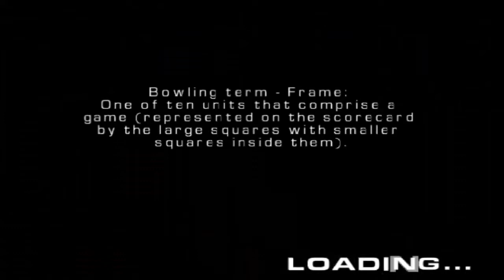Brunswick Pro Bowling Let's Play Part 262 (an underwhelming final)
In this part of Brunswick Pro Bowling, we compete in the finals of this tournament against a new opponent.  However, the results are slightly disappointing.  Watch and see what I mean.